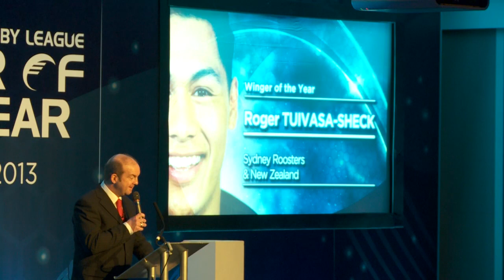World Cup TV: Team of the Year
Dave Woods introduces the International Team of the Year at Wednesday night's International Player of the Year Awards.